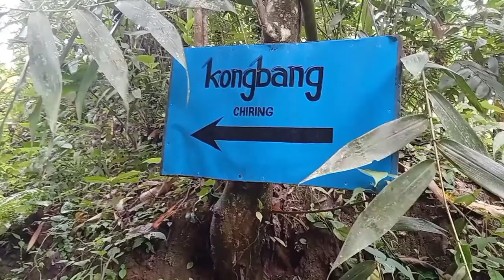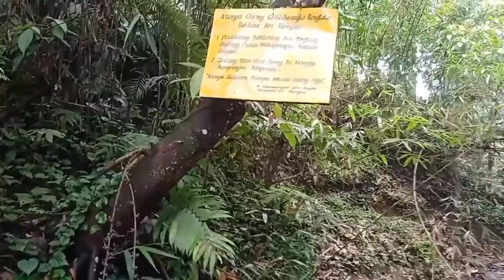Kongbang Chiring at Dopogre||West Garo hills//Mr Sal Onggari Vlog videos 🤗🤗🤗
Nasimangna kongbang Chiringko chugimik video kae mesokatna manjaha, unigimin sakantiaan kema kapachina, aro nangnikode antangtang reange nambate nina chol rachina sakantikon mittela.